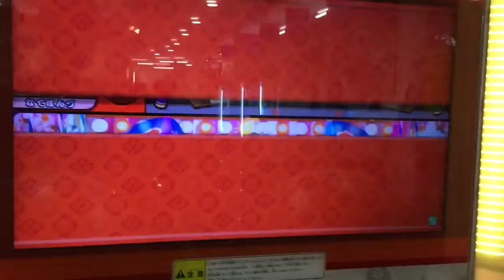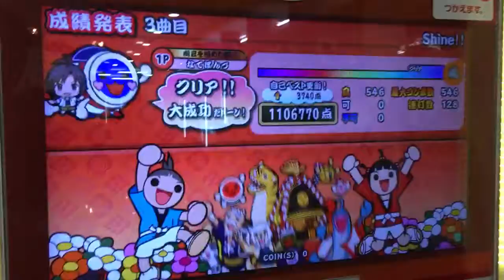太鼓の達人イエロー Shine!!(裏) 全良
この日3回で終わり